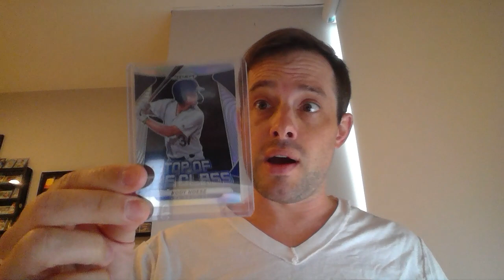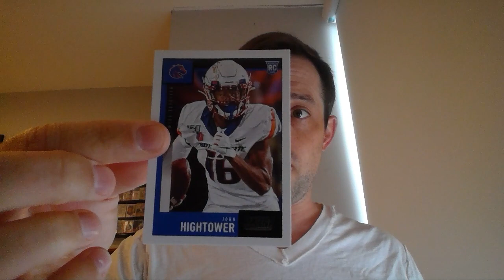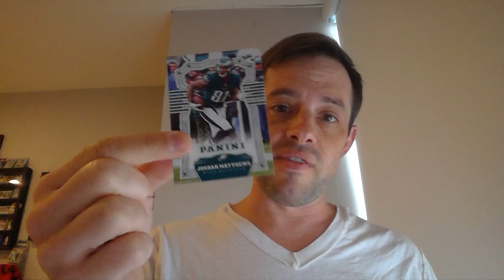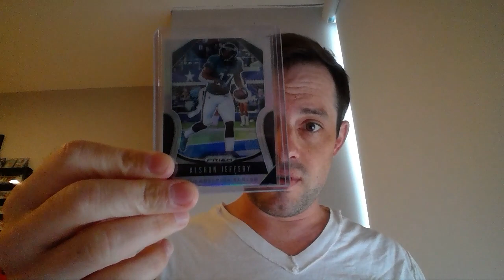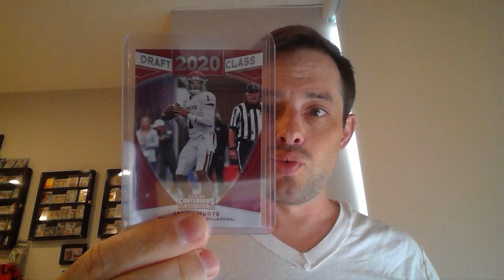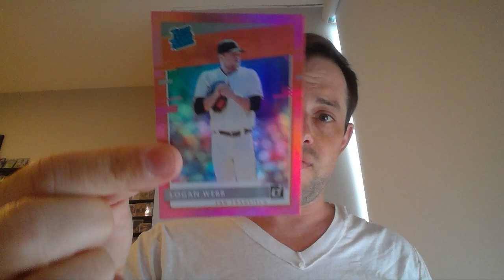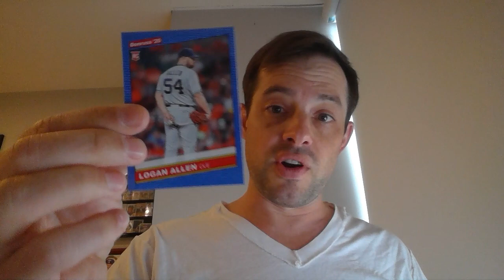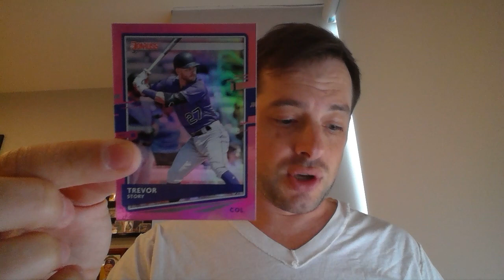MAILDAY- Carson Wentz, Jalen Jurts, DALLAS (yuck) Goeddert (yay), two donruss packs, Kody Hoese!